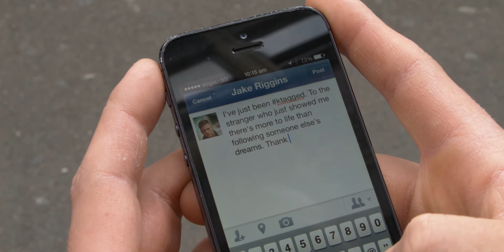K-TAG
A short film following a single K-tag as it moves between people's lives. This film demonstrates the k-tag concept but showcases the old branding.

Starring: Jake Carr, Jessica Grant, Kavi Jarrott, Ged Lardi, Lauren Orrell, May Turner, & Meegan Warner.

Directed by: Kavi Jarrott
Produced & Written by: Kavi Jarrott & Sophie Weldon
Cinematography by: Jose De Andrade & Gino Zem
Edited by: James Ashbolt